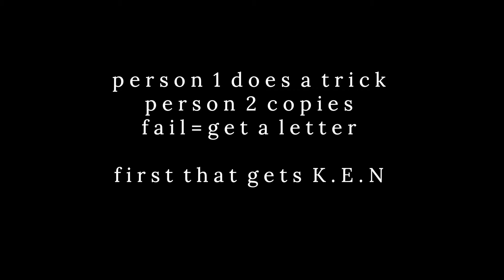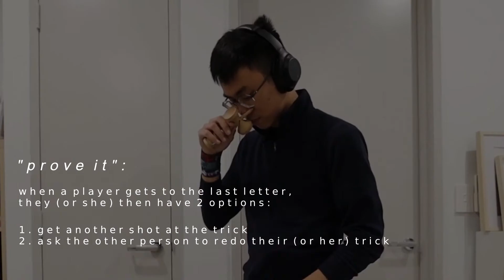Episode 1: Kendama (part 2)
After a (not so) grueling month-long training, KEN match will decide which of us is better -- or luckier?

Either way, the winner gets bragging rights and a one way ticket to ego town

Special thanks to Finten for helping Hadra record.

Outro:
jsaon - yha